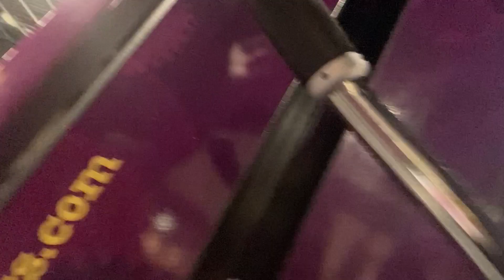Triceps press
Max weight